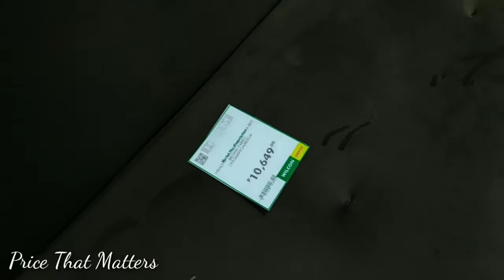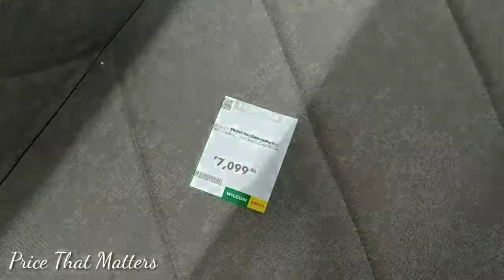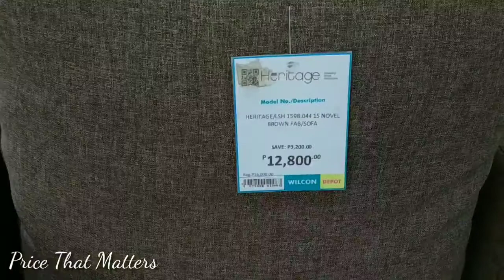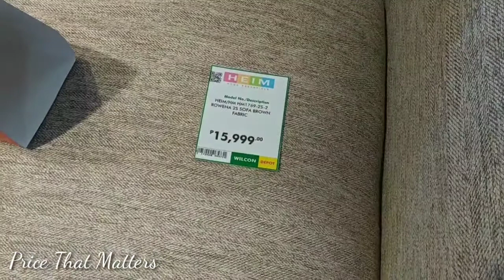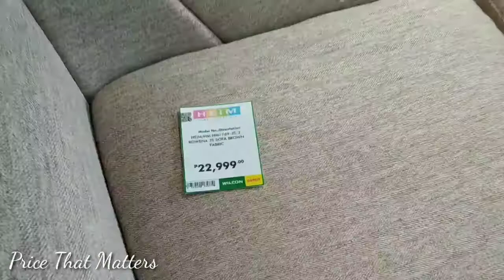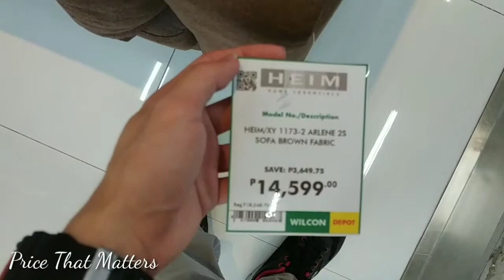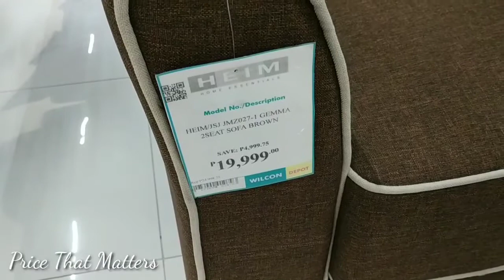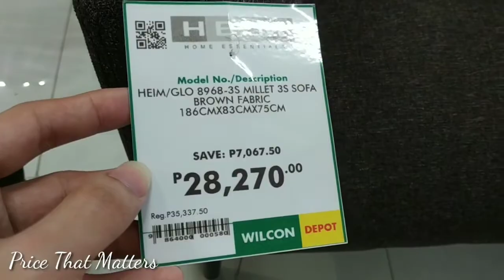SOFA SET DESIGN & PRICES | WILCON DEPOT KAWIT | MARCH 2021| PHILIPPINES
Marami saatin ang hindi makalabas ng bahay dahil sa COVID 19. Kaya naman mga kaibigan pinag window shipping ko na kayo sa WILCON DEPOT KAWIT at nawa'y makatulong itong video na ito. Kung nais mo pang makakita ng mga ganitong klaseng video inaanyayahan kitang mag subscribe sa channel na ito at i-click ang bell icon para updated kayo sa mga susunod kong video.

Location: WILCON DEPOT KAWIT

house construction"
katas ng taiwan
house tour
construction
ofw dream house
dream house
sofa set prices in mandaue foam oct.2020
buhay construction
sala set furniture design pictures
sala set furniture design
sala set wood furniture philippines price
sofa design
sofa cover
sofa set
mandaue foam furniture price list"
mandaue foam furniture
mandaue foam
l-shape sofa design
l shape sofa set design
billy toledo
jimmyspeakstv
carl joie
ogadventure
presyo ng sofa set at dining set
presyo ng sofa sa wilcon depot
sofa & bed - wilcon depot sale! prices in the philippines
bagsak presyo ng mga sofa set
sofa set prices in the philippines
bodega sale! bagsak presyong gamit sa bahay
murang bilihan sofa set
murang bilihan ng gamit sa bahay| everyday furniture sale